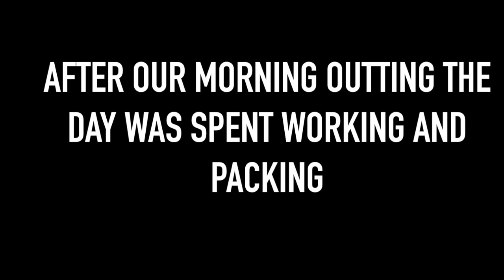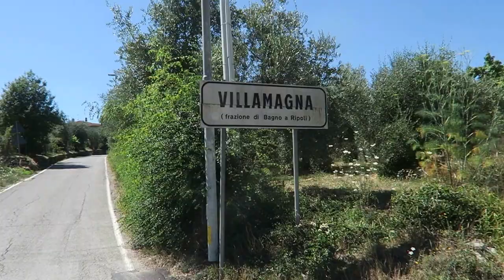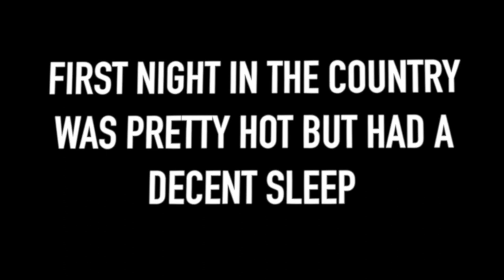Tuscany Countryside // Villamagna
After a successful working day in Florence mid week we hit the road just a little short drive of 25 minutes we arrived at the olive grove place we would be staying! It was just what we were wanting! Time to sleep, relax, read, walk around and just move slowly after being in the city for over a week it was perfect. We cooked our meals and just enjoyed the beautiful views. :) Almost 3 full days was enough and we were ready to move onwards!